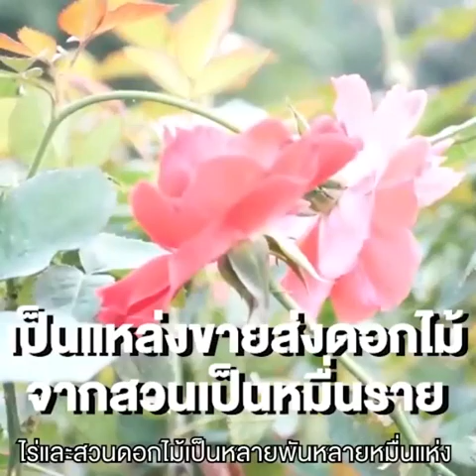ปากคลองตลาด 1 ใน 10 สุดยอด "ตลาดดอกไม้โลก" ที่หายไป...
- ช่องทางการติดตามพรรคเศรษฐกิจใหม่ -